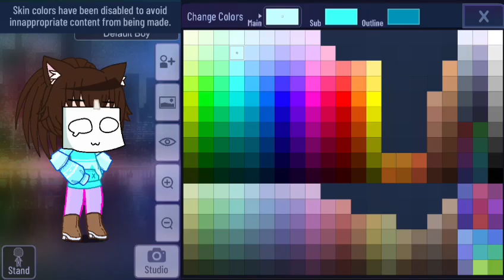Is Gacha heat good? 🤭